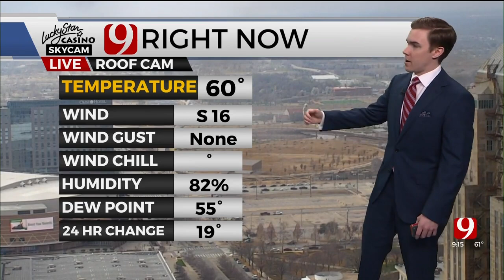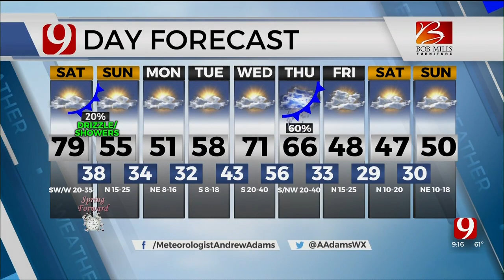Saturday Morning Forecast With Andrew Adams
Meteorologist Andrew Adams with the Saturday forecast from the Bob Mills Weather Center.